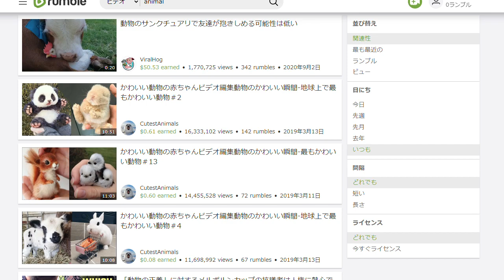地球平面説 ー第7回 目を見開く（上）ー フラットアース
今回の動画は、閲覧注意です

残酷な話なので、子供には見せたくありませんが、大人の方でしたら是非見ていただきたいです、すべてを理解する重要な鍵となります

☆☆☆元動画の製作者様のYOUTUBEチャンネル☆☆☆

参照
WHAT ON EARTH HAPPENED PART 7 - Eyes Wide Open